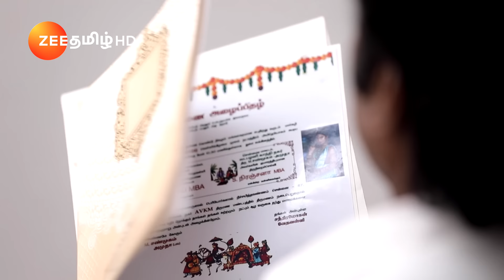Vidhya No.1 (வித்யா நம்பர் 1) - Mon-Sat, 10:30 PM - 22 Jan 24 - Promo - Zee Tamil